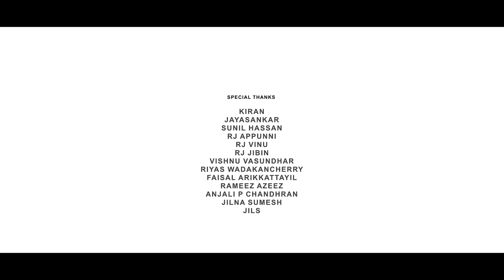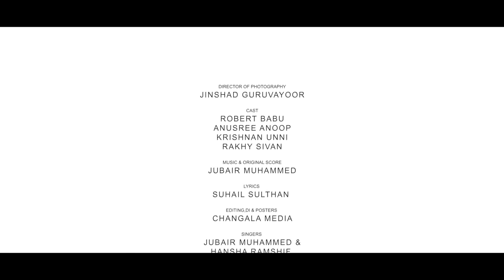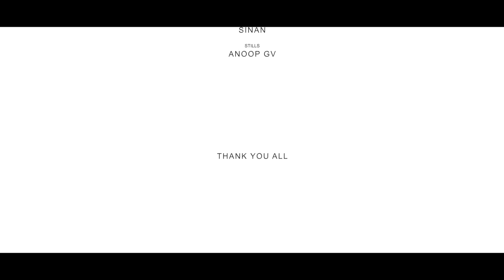Break Time Malayalam Short Film 2022 | Jubair Muhammed | Labeeb Tanalur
Director - Labeeb Tanalur
Written & Creative Director - Junaid Muhammed
DOP - Jinshad Guruvayoor
Music & Original Score - Jubair Muhammed
Lyrics - Suhail Sulthan
Singers - Jubair Muhammed & Hansha Ramshif
Editing, DI & Posters - Changala Media
Audiography - Nikhil Madhav
Additional programming -  Sibi Mathew Alex and Blesson Thomas
Guitarist - Dervin Disooosa
Flute - Shiyam Adath
Violin - Amal Siva